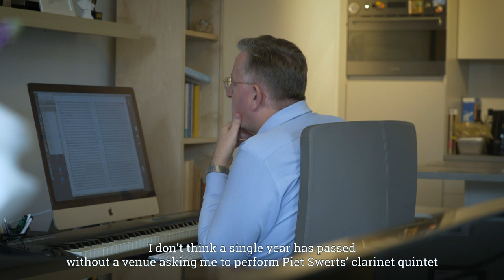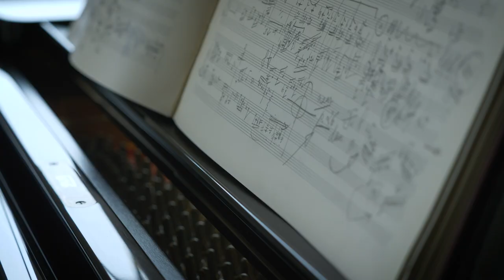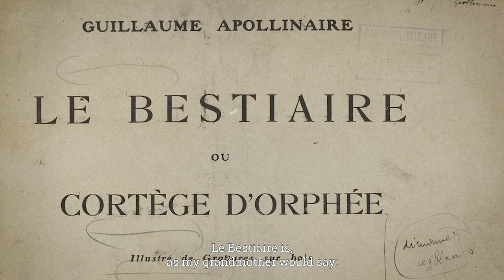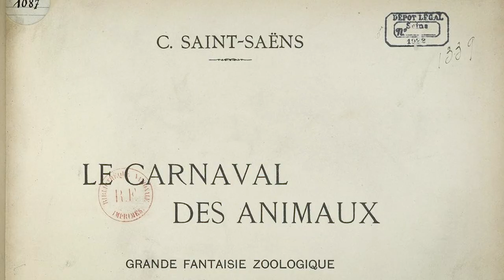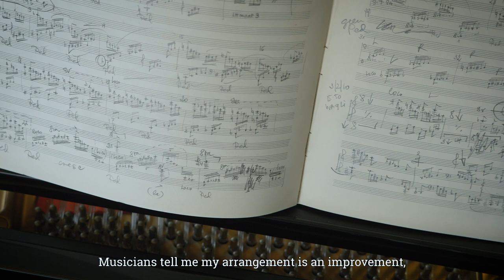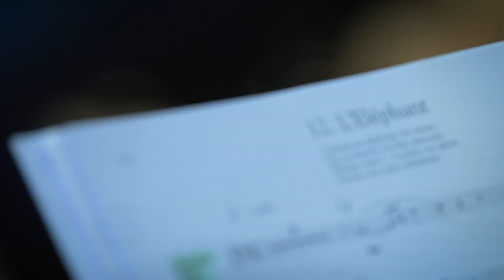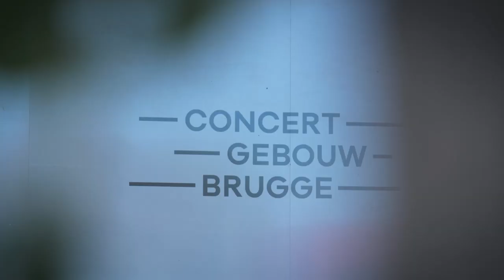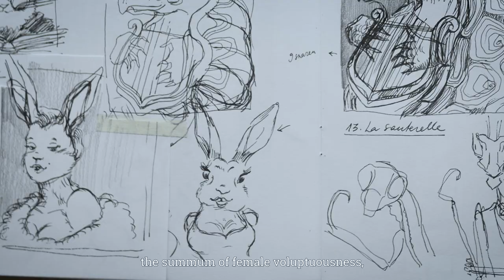Le Bestiaire. The documentary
Sweet Saint-Saëns and wicked Apollinaire may be empires apart, but their hilarious animal portraits in Le Carnaval des Animaux and Le Bestaire ooze the same satirical genius. Belgian composer Piet Swerts translated the evident musicality in the Bestiaire poems into real melodies, and he rearranged Le Carnaval for clarinet, strings and piano. The acclaimed Roeland Hendrikx Ensemble fuses both zoos in an unparalleled chamber-musical Animal Farm which showcases the grand façades but also the foibles of the normal, and not so normal creatures that populate it.

In celebration of the Bestiaire project, Steven Maes and Stefan Grondelaers shot a television documentary about sweet Saint-Saëns and naughty Apollinaire, and about fusing their zoos
into one glorious “Animal Farm”. The documentary tracks the genesis of the project from inspiration and preparation to performance and premiere.